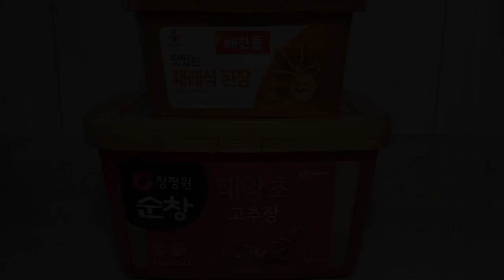Ssamjang(쌈장) es una salsa casera con pasta de soya y de chile | Plato ideal para los veganos y mas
Hola a todos. Hoy les presento una salsa coreana muy común. Se llama ssamjang(쌈장). Es muy fácil de prepararlo.Espero que les guste esta receta. Gracias.

***INGREDIENTES***
4cdas de pasta de soya
2cdas de pasta de chile
2cdas de miel
2cdas de aceite de ajonjolí
2cdas de ajonjolí tostado
3cdas de cebolleta picada
1cda de ajo picado
1cda de chile en polvo

Para Ssam(쌈)
Arroz
Carne asada
Hojas de lechuga

★      1Cda (1cucharada) = 1T (medida de una cuchara sopera – 15g(15ml) de agua)
★ 1cda(1 cucharadita) = 1t (medida de una cuchara de té – 5g(5ml) de agua )
★ 1taza = 1Cup (200ml de agua)
★ Todos los ingredientes deben estar bien lavados.2

***Las tiendas coreanas en Zona Rosa***

Hay varias tiendas coreanas.
Más adelante les proporcionaré información respecto a las tiendas.

BGM(Music)